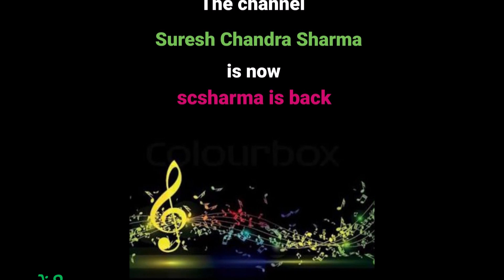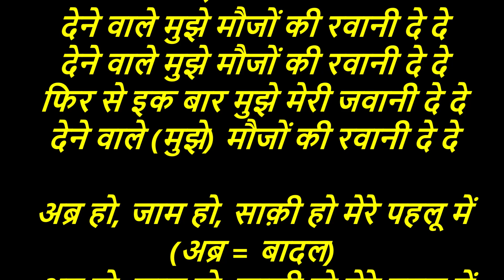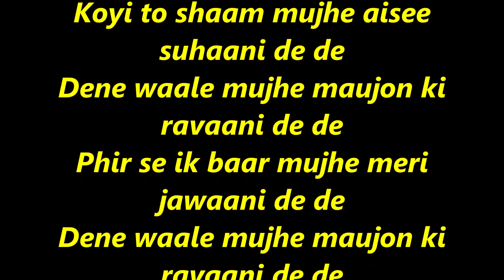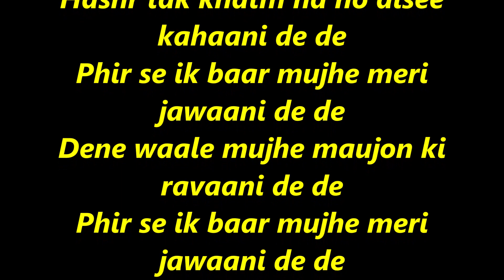Jagjit Singh - Dene Waale Mujhe Maujon Ki Rawaani De De-(Echoes).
Dene Waale Mujhe Maujon Ki
Rawaani De De-(Shadaab Lahori)
by Jagjit Singh.
(Album: Echoes).

देने वाले मुझे मौजों की रवानी दे दे-
(शादाब लाहौरी) - जगजीत सिंह.

कमेंट्री (चुटकुला).
सरगम.
आलाप.
देने वाले…
फिर से इक बार मुझे मेरी जवानी दे दे

अब्र हो, जाम हो, साक़ी हो मेरे पहलू में
(अब्र = बादल)
कोई तो शाम मुझे ऐसी सुहानी दे दे
देने वाले.

नशा आ जाए मुझे तेरी जवानी की क़सम
तू अगर जाम में भर के
तू अगर जाम में भर के मुझे पानी दे दे

हर जवाँ दिल मेरे अफ़साने को दोहराता रहे
हर जवाँ दिल.
हश्र तक ख़त्म न हो ऐसी कहानी दे दे
(हश्र =कयामत)
देने वाले.
(शादाब लाहौरी)
by Jagjit Singh.
(Album: Echoes).

Commentary (Joke).
Sargam.
Aalaap.
Dene waale…
Dene waale mujhe maujon ki ravaani de de
Phir se ik baar mujhe meri jawaani de de

Abr ho jaam ho saaqi ho mere pehloo mein
Koyi to shaam mujhe aisee suhaani de de
Dene waale.

Nasha aa jaaye mujhe teri jawani kee qasam
Tu agar jaam mein  bhar ke
Tu agar jaam mein  bhar ke mujhe paani de de

Har jawaan dil mere afsaane ko dohraata rahe
Har jawaan dil….
Hashr tak khatm na ho aisee kahaani de de
Dene waale.